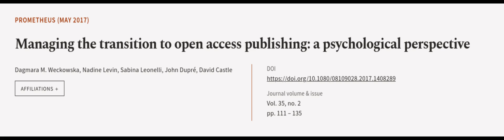Managing the transition to open access publishing: a psychological perspective | RTCL.TV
### Keywords ###

### Article Attribution ###
Title: Managing the transition to open access publishing: a psychological perspective
Authors: Dagmara M. Weckowska, Nadine Levin, Sabina Leonelli, John Dupré ,and David Castle
Publisher: Pluto Journals
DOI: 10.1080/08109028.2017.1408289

### Video Timestamps ###
0:00:00 - Summary
0:00:54 - Title
0:01:00 - Outro
0:01:05 - End